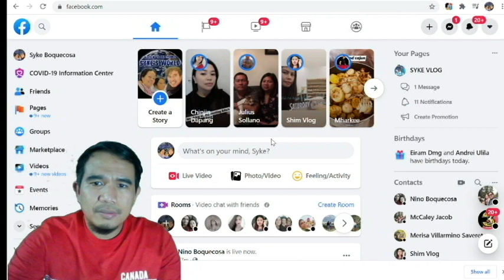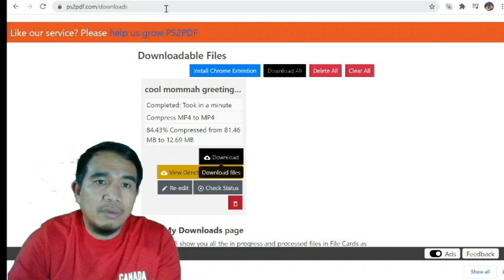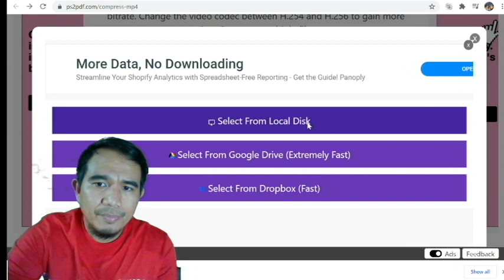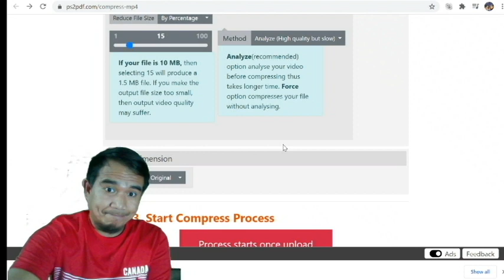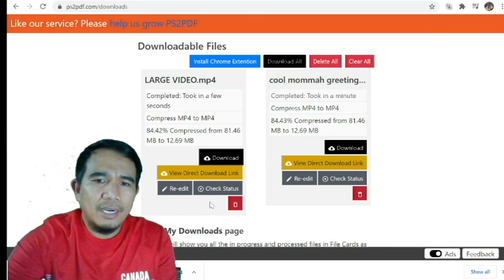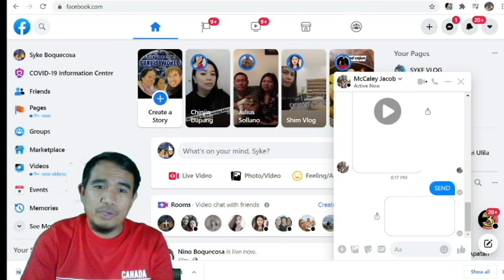HOW TO SEND LARGE VIDEOS TO FACEBOOK MESSENGER- USING LAPTOP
I will show you how to fix the video size on Facebook.

I was trying to send more than 25 MB video files on Facebook messenger but it shows an error after all. It says that the file you have selected is too large. The Maximum size is 25 MB.

Facebook Messenger allows us to attach an audio, images, and a videos files with a maximum attachment size of 25MB.

Now, I will show you a very simple method by just using a website for free. This is the URL